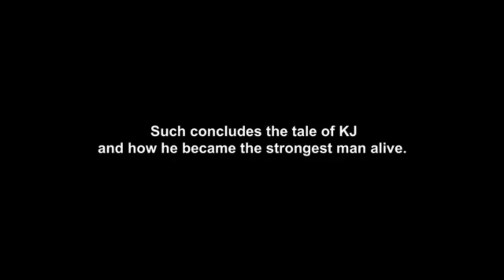Kj's final ride but dio voiced over it (AI COVER)